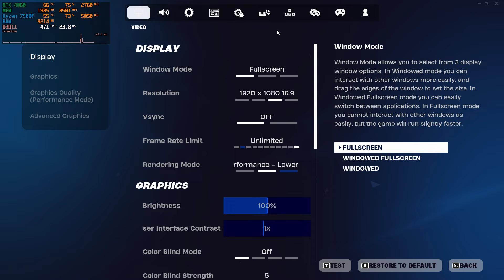Fortnite Chapter 5 : RTX 4060 8GB + Ryzen 7500F : 1080p Performance Mode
RTX 4060 8GB / Ryzen 7500F / 2560x1440@165Hz / GeForce Game Ready Driver: 551.23

Configuration PC:
Ryzen 7500F 3.7 GHz / (TurboBoost to 5.0 GHz)
PALIT DUAL RTX 4060 GDDR6 8GB
RAM: KingBank DDR5 6400MHz 2x16GB CL32 (Hynix A)
Motherboard: GIGABYTE B650M DS3H
Power Supply: CoolerMaster MWE 700 WHITE V2
Cooler: Deepcool AS500
Case: Cougar Duoface
SSD: ADATA XPG GAMMIX S50 Lite 512GB
OC: Windows 11 Pro x64